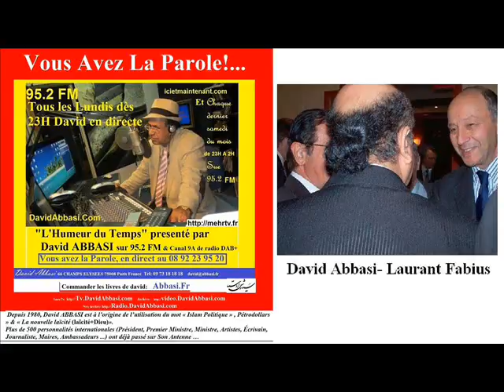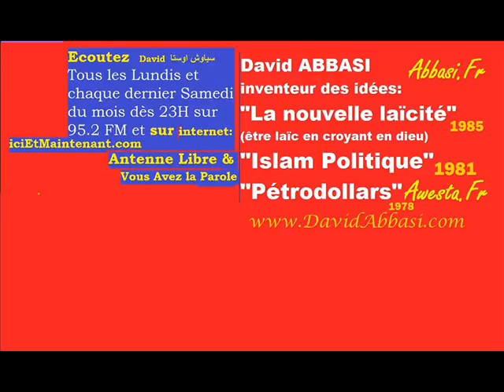Pas de paradis Ni 72 Viérges - Fillon face a Hollande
David ABBASI Écrivain, historien, islamologue laïc inventeur de l'expression "Islam Politique" & " La nouvelle Laïcité" (laïcité+le Dieu individuel)
Désormais la France a officiellement pris position contre les lois que veulent les islamiques. Les islamistes vont redevenir des politiques et utiliser d’autres méthodes de travail, comme je l'ai déjà dit utiliser la démocratie contre la démocratie, la liberté d'expression contre la liberté tout court. Sans aucun doute ni aucun scrupule, ils vont aussi mobiliser les individus ignorants et crédules pour faire avancer leurs idées. Ils vont aussi jouer sur toutes les frustrations de leur auditoire. Ils disent qu’il faut mettre l’Islam, le Coran et l’attitude de Monsieur Mahomet dans leur contexte. Alors les gens qui ne connaissent pas suffisamment l’Islam, ne comprennent pas non plus cette question de contexte car, précisément, le contexte des pays occidentaux d’aujourd’hui est celui d'états laïques, démocratiques et rationnels. Alors, L'Occident est contre les lois que veulent imposer les extrémistes islamiques. Pourquoi contre ? (citation de "La Charte Républicaine pour un Islam de France" de David ABBASI, proposer au gouvernements français depuis Lionel Jospin a François Hollande pour sauvegarder la laïcité dans notre pays)
Le djihadisme ou jihadisme1 est une doctrine contemporaine au sein de l'islamisme qui prône l'utilisation de la violence pour la réalisation des objectifs islamistes. Bien que le djihadisme soit dérivé du djihad, ce dernier est un élément important de l'islam qui n'est pas nécessairement violent. Le djihadisme, lui, est violent et on pourrait employer l'expression « terrorisme jihadiste »2.

Le djihadisme moderne naît dans les années 1980 au cours de la guerre d'Afghanistan. Dans le contexte de ce conflit, émerge notamment la figure d'Abdallah Azzam, considéré comme le père fondateur du djihadisme. À partir des années 1980 et 1990 apparaît le salafisme djihadiste, traduction de l'arabe salafiyya jihadiyya, qui a ses racines chez des penseurs musulmans radicaux comme Abou Qatada, Abou Moussab al-Souri ou Abou Mohammed al-Maqdisi, il s'étend à l'ensemble du monde musulman et devient le principal courant du djihadisme. Au début du XXIe siècle, des organisations terroristes islamistes comme Al-Qaïda, l'État islamique ou Boko Haram, se réclament du salafisme djihadiste

La définition du djihadisme varie cependant selon les spécialistes, pour certains ce terme renvoie uniquement au salafisme djihadiste, mais d'autres l'étendent à des mouvements non salafistes, notamment chiites